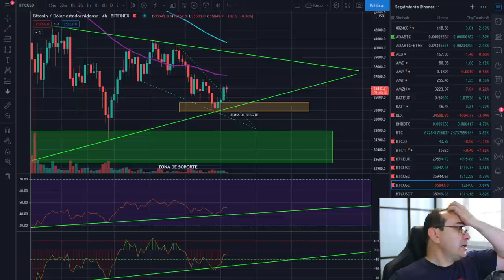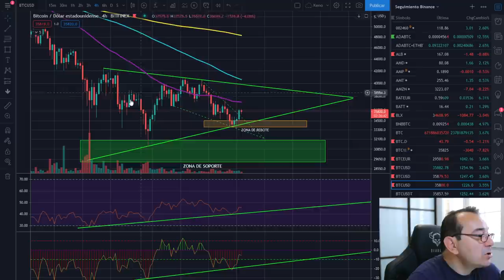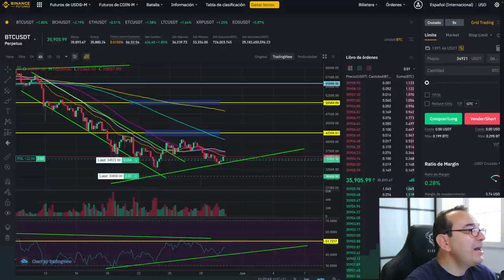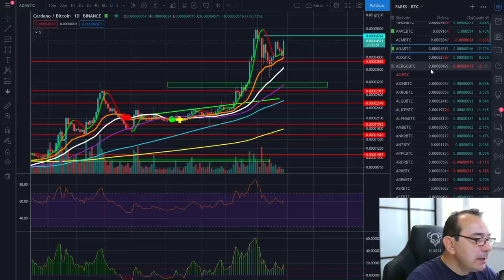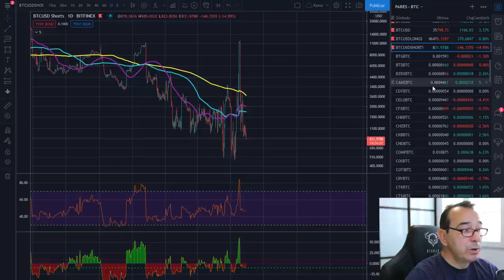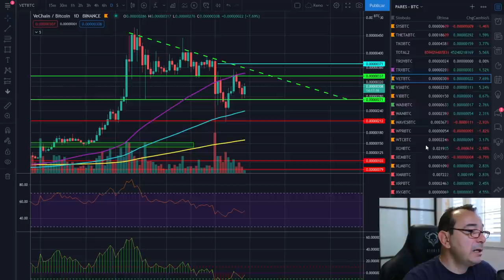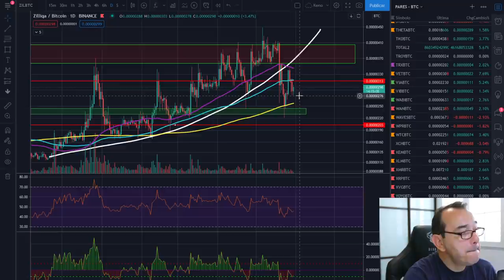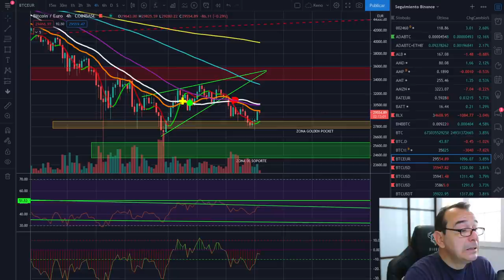🚀 BITCOIN 🚩🚩🚩 ¡FELIZ CRYPTO DOMINGO! 🚀🚀🚀